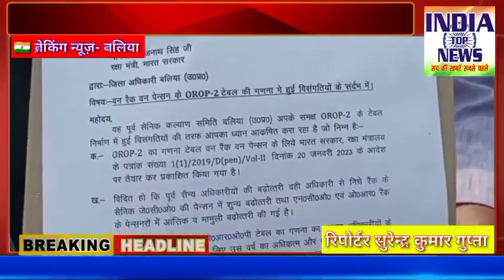पेंशन विसंगति को दूर करने के लिए पूर्व सैनिकों ने रक्षा मंत्री को संबोधित DM India top news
Slug - पेंशन विसंगति को दूर करने के लिए पूर्व सैनिकों ने रक्षा मंत्री को संबोधित DM को ज्ञापन सौंपा-

Reporter - सुरेंद्र कुमार गुप्ता
Location - बलिया,यूपी
Date - 21/02/2023

Anchor - यूपी के बलिया में पेंशन विसंगति को दूर करने के लिए व विभिन्न मांगों को लेकर पूर्व सैनिकों ने रक्षा मंत्री राजनाथ सिंह को जिलाअधिकारी के माध्यम से ज्ञापन सौंपा पूर्व सैनिक कल्याण समिति के पदाधिकारियों ने पेंशन विसंगति दूर करने को लेकर हुंकार भरी। समिति के जिला अध्यक्ष अखिलेश्वर सिंह के नेतृत्व में विभिन्न मांगों को लेकर रक्षा मंत्री राजनाथ सिंह को संबोधित ज्ञापन जिलाधिकारी को सौंपा कलेक्ट्रेट में ज्ञापन सौंपा इससे पूर्व उन्होंने नारेबाजी भी की ज्ञापन में उन्होंने वन रैंक वन पेंशन के ओआरओपी  टेबल की गणना में हुई विसंगतियों को समाप्त करने की मांग की है।

Byte - अखिलेश्वर सिंह, पूर्व सैनिक एवं सैनिक कल्याण समिति के जिलाध्यक्ष